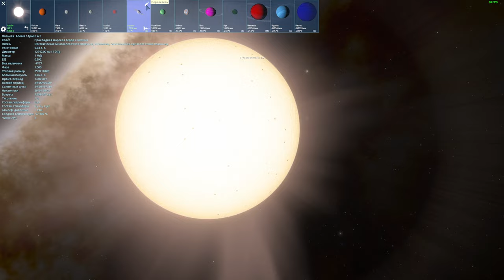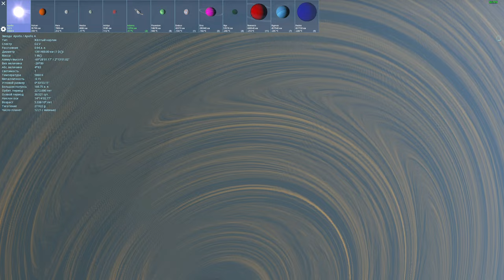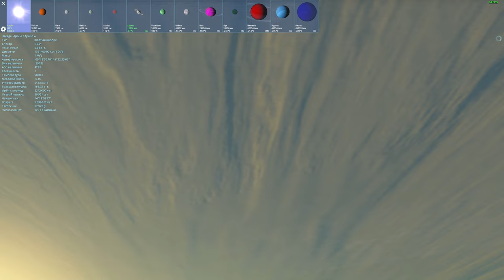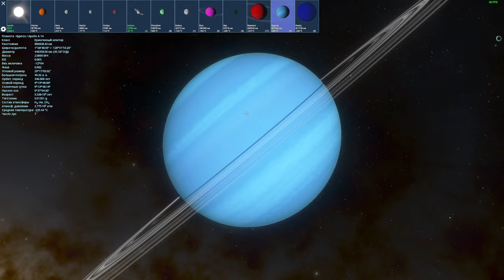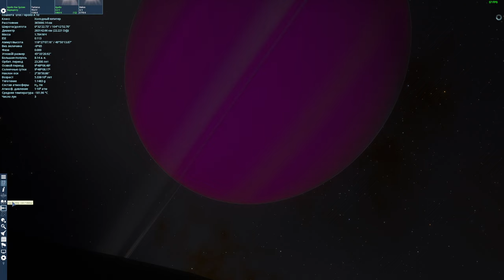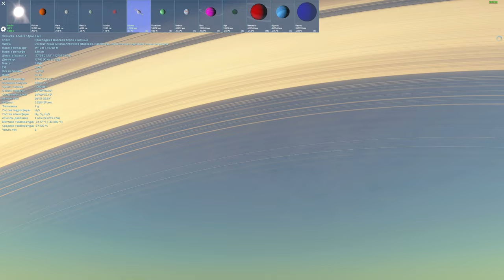ОБИТАЕМЫЕ ПЛАНЕТЫ СУЩЕСТВУЮТ! SPACE ENGINE # 176